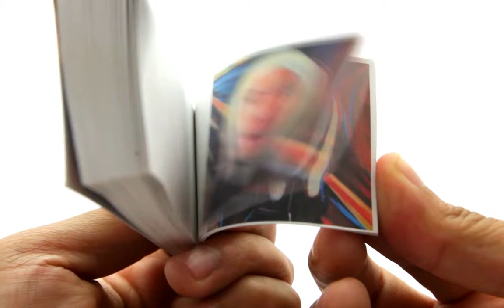The Scream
We can turn Instagram videos into flip books.